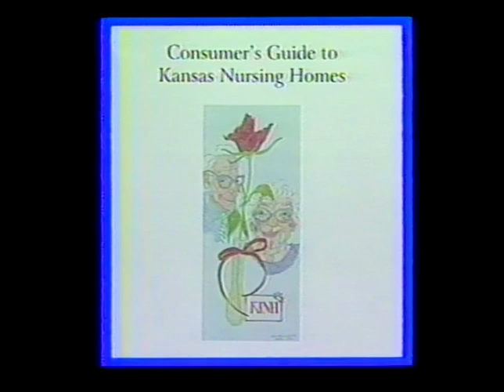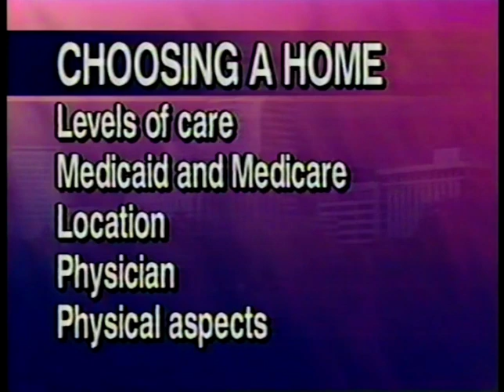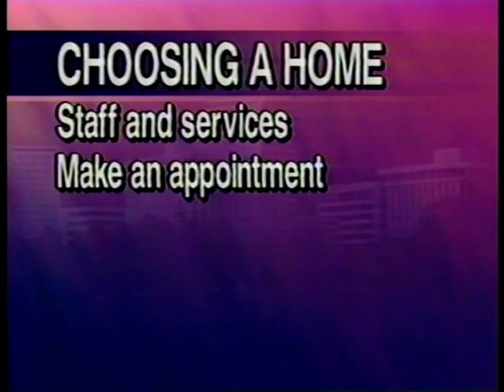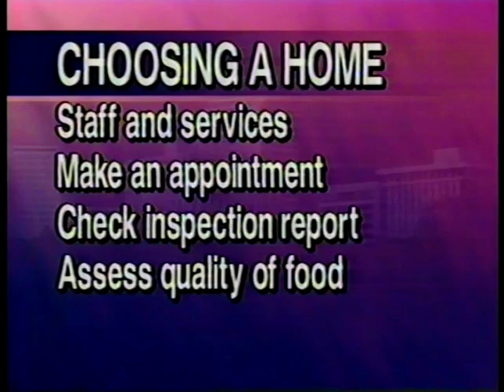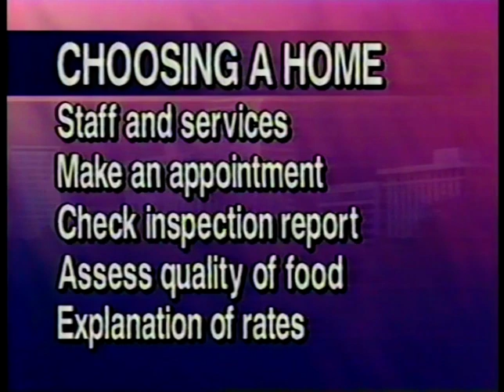Viewpoint Public Service KWCH 1995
Kansas Advocates for Better Care with guest speaker Margaret Farley and host Ronda Schwab in Nov 1995. Discussing help for choosing a good nursing home. It aired on KWCH public service program Viewpoint Sunday morning. I produced the weekly program, my regular host got sick, so I hosted the show for the first time. Be kind. Thank you. Important topic!